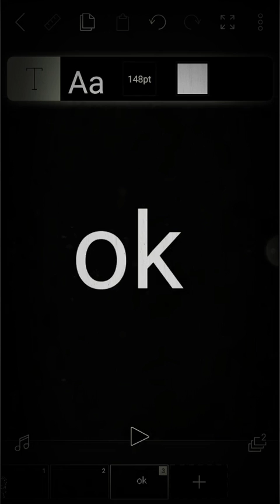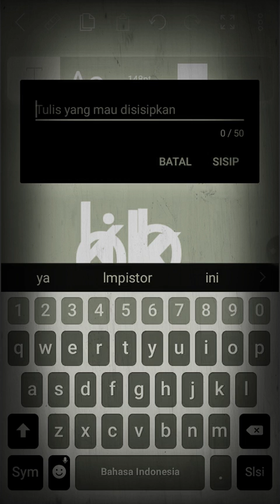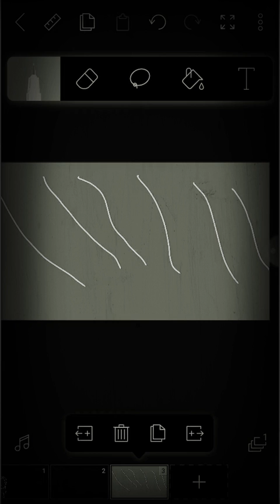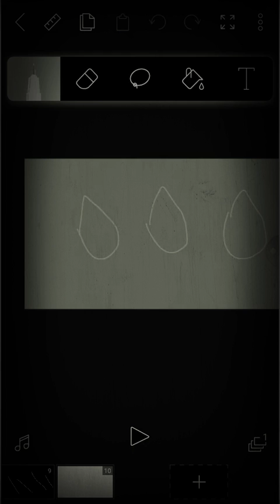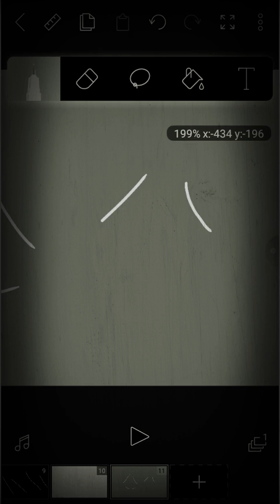25 Oktober 2020